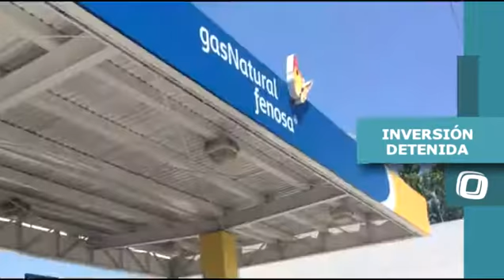Margarita Zavala renuncia a candidatura| Resumen 17 Mayo